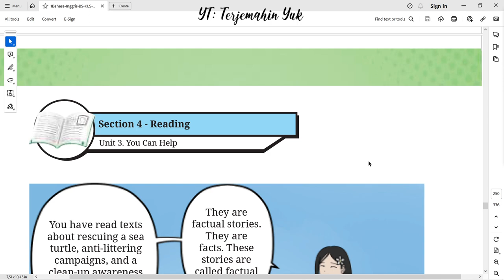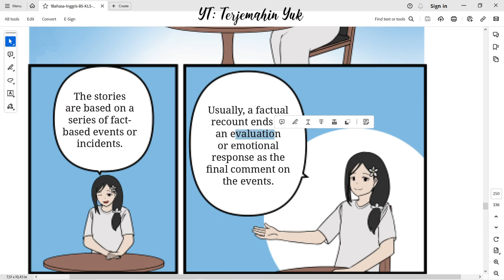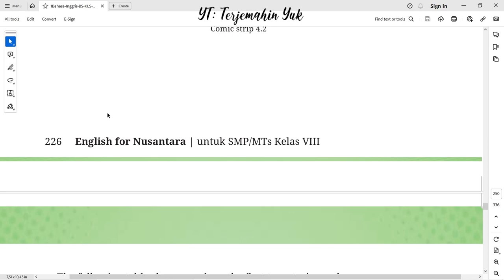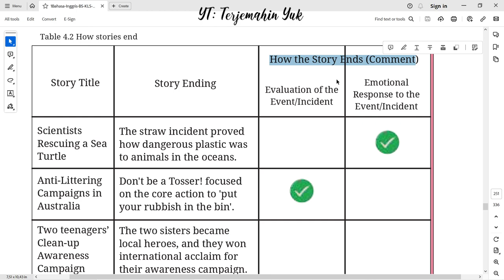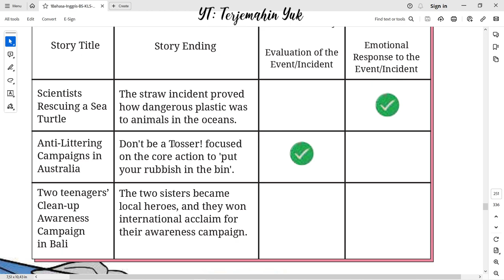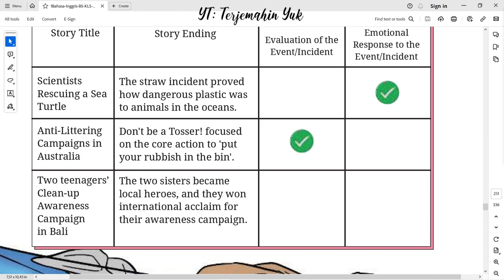Hal. 226-227 kelas 8 Terjemahan Buku Bahasa Inggris SMP Kurikulum Merdeka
Factual stories. The stories are called factual recounts. Factual recounts are based on a series of fact-based events or incidents.
Table 4.2 How stories end.
terjemahin yuk
terjemahinyuk
terjemahkan yuk
english class 8
Kelas VIII
English for Nusantara
Tingkat Lanjut
kunci jawaban
belajar bahasa inggris
pelajaran
halaman